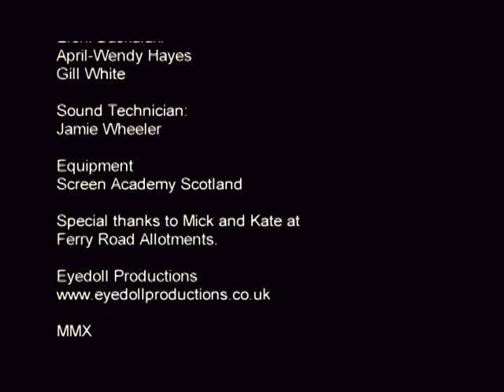gentlekisses.avi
"Of all the allotments in all the world, she had to waltz into mine"

Gentle Kisses is a Film Noir set on an allotment. An allotment inspector is on the case, investigating a missing melon and pitchfork. The main suspect is Toni Wilson, singer , who has a fetish for creating her own audiences.

It was created for the 48hour film festival and won the Best Costume Award.

Starring Danielle Farrow as Toni Wilson, singer and Greg Drysdale as Allotment Inspector Marlowe. Jamie Wheeler as George Weeder. DOP J. Daniel Pacey.

Written by April-Wendy Hayes, Eleni Daskalaki, Gill White, Brenda Robles, Gareth Peevers.

Directed and edited by David Hutchison.

Co-produced by Gareth Peevers.

Sound technician James Wheeler.

The title took it's name from the song Gentle Kisses on the album Bel Canto composed by Eilidh MacKenzie , perfomed by Anna Meldrum, Eilidh Mackenzie,Ged Grimes,Brian McAlpine,Gordon Gunn.

The location was Ferry Road Allotments, Edinburgh, in particular the allotments of Mick Tonner and neighbour Kate.